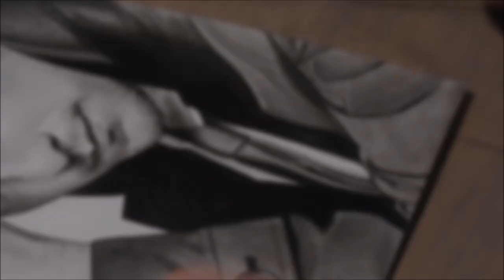James McAvoy ♥ Actor ♥ SPLIT ♥ X-Men ♥ Speed Drawing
I just love this man.
Go & check out SPLIT the movie if you haven't already. ♥♥♥